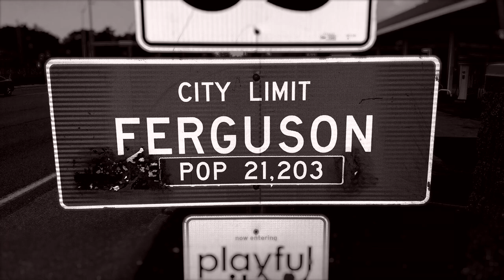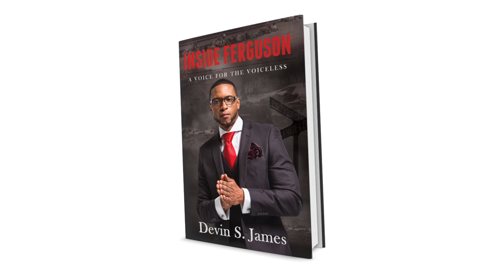INSIDE FERGUSON - A VOICE FOR THE VOICELESS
The world watched as the small town of Ferguson, Missouri was torn apart by racism. When protests started after the fatal police shooting of Michael Brown, Ferguson’s City Council called on diversity and community engagement expert, Devin James, for help. St. Louis leadership thought his background made him perfect for the task.

Devin had to overcome insurmountable odds. Growing up in poverty he was abused as a child, forced to join a gang, shot during a robbery at his job, and got a taste of institutional racism and bias at 22, when he was charged for killing a man during a home
invasion – something conservatives call “Standing your ground.”

Inside Ferguson is a chilling account of the hypocrisies of Ferguson’s leadership and the consequences James suffered when he dared to become a voice for the voiceless. Ferguson’s issues are echoed across the nation. This inside view of a crisis of leadership will make you question the progress America has made in the quest for racial equality, and reflect upon the true meaning of Black Lives Matter.